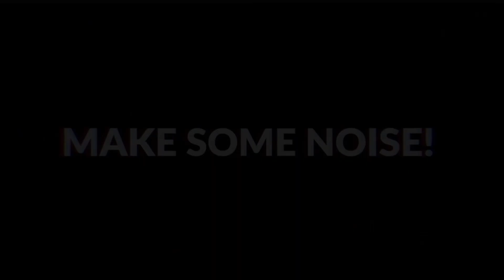Twitch Intro Video (2023 - 2024)